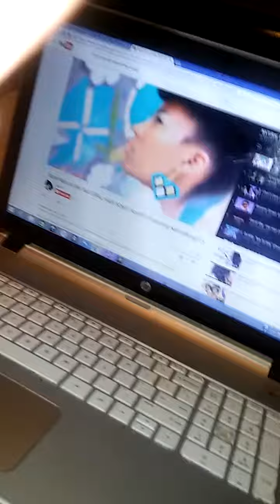6 months natural.....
My cell phone hss a better camera then my pc so here tske s better look at my kinks and coils! 😃😊😜